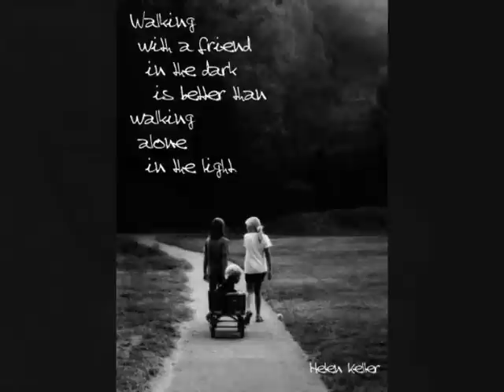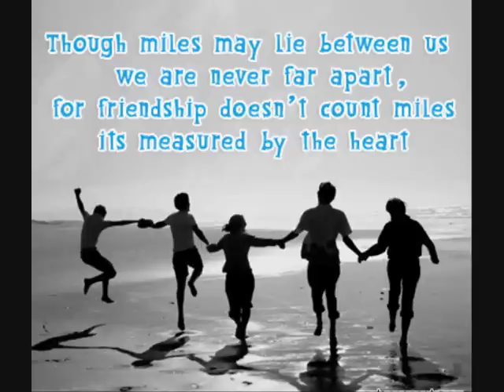Vänskap av Joseph Haydn - Botkyrka Motettkör.wmv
Botkyrka Motettkör under ledning av Elisabeth Haag. Inspelning och redigering Stefan Sundlin.